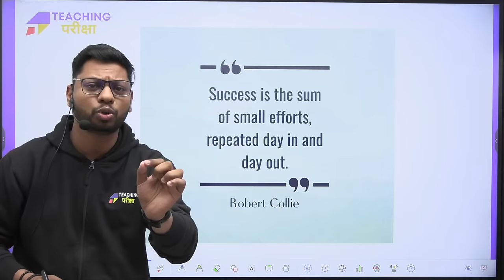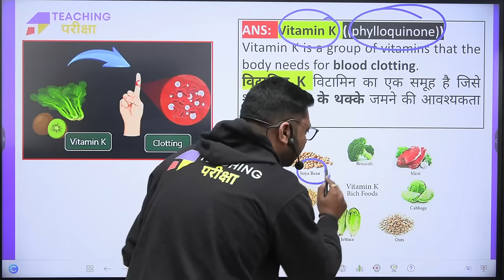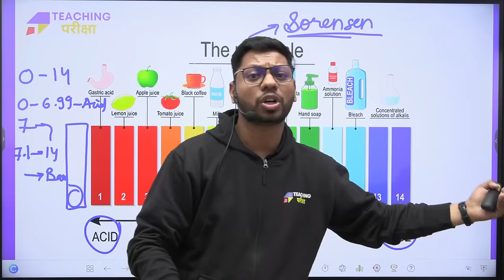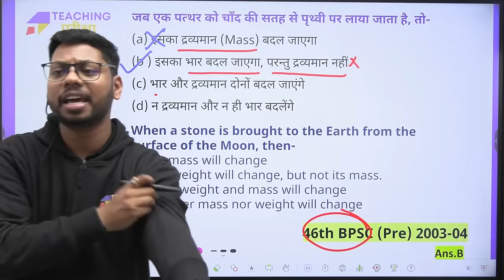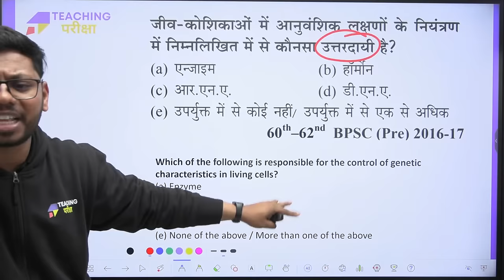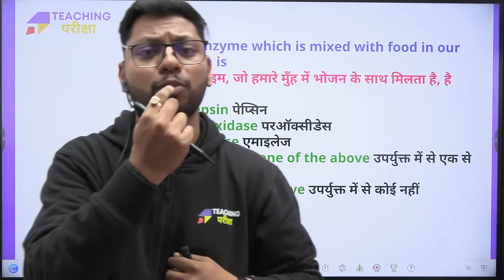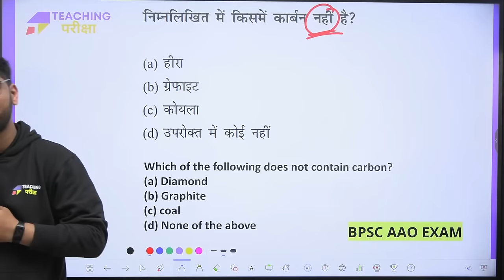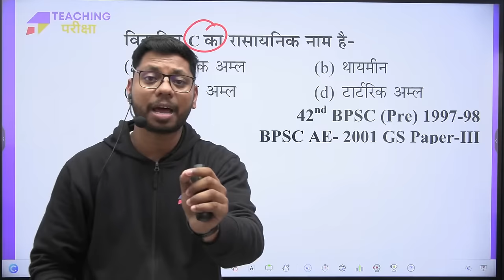BPSC TRE 3.0 SCIENCE Mini-Marathon Class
Hello everyone, In today's video of teaching Pariksha, We will Cover Complete BPSC TRE 3.0 ( Bihar Shikshak Bharti 2024 ) Bihar Special Class For Science | Bihar Special Class For Science| BPSC TRE 3.0 Science Mini-MARATHON | BPSC | BPSC TRE 3.0 Science MARATHON Class

Preparing for Bihar Shikshak Bharti 2024 ( BPSC TRE 3.0 ). Exams, like Bihar STET 2024, CTET July 2024, can be a challenging journey, but Quality content Provided By Teaching Pariksha like Bihar Special Science Classes by Bhavesh Sir and BPSC previous year questions are invaluable. Bhavesh Sir's expertise in BPSC Science is essential for Bihar Shikshak Abhiyarthi. Stay updated on Bihar's teacher vacancy 2024 Latest News and Bihar teacher notifications to stay ahead in the competition. Bhavesh Sir's Bihar Special Science Marathon and Science Class for BPSC Teacher exams Playlist will give you an edge, ensuring you are well-prepared for the Bihar BPSC 2024 ( BPSC TRE 3.0 ) Exam. With the BPSC Phase 3 (2024 ) Latest News, you're on the right path to success in Bihar's Shikshak Bharti ( Bihar Shikshak Bharti TRE 3.0 ).

Topic - BPSC TRE 3.0 SCIENCE Mini-Marathon Class | BPSC TRE 3.0 Science Class | Science MARATHON Class By Bhavesh Sir @teachingpariksha

𝐏𝐫𝐞𝐩𝐚𝐫𝐢𝐧𝐠 𝐟𝐨𝐫 𝐁𝐒𝐓𝐄𝐓 𝟐𝟎𝟐𝟒 | 𝐁𝐏𝐒𝐂 𝐓𝐑𝐄 𝟑.𝟎 | 𝐃𝐒𝐒𝐒𝐁 𝟐𝟎𝟐𝟒 | 𝐔𝐏𝐓𝐄𝐓 𝟐𝟎𝟐𝟒 | 𝐒𝐔𝐏𝐄𝐑𝐓𝐄𝐓 𝐄𝐱𝐚𝐦𝐬 𝐂𝐡𝐞𝐜𝐤 𝐨𝐮𝐭 𝐨𝐮𝐫 𝐂𝐨𝐮𝐫𝐬𝐞⤵

📚 𝐖𝐚𝐭𝐜𝐡 𝐨𝐮𝐫 𝐅𝐫𝐞𝐞 𝐁𝐈𝐇𝐀𝐑 𝐒𝐇𝐈𝐊𝐒𝐇𝐀𝐊 𝐁𝐇𝐀𝐑𝐓𝐈 𝟐𝟎𝟐𝟒 (𝐁𝐏𝐒𝐂 𝐓𝐑𝐄 𝟑.𝟎) 𝐘𝐨𝐮𝐭𝐮𝐛𝐞 𝐏𝐥𝐚𝐲𝐥𝐢𝐬𝐭 ⤵️